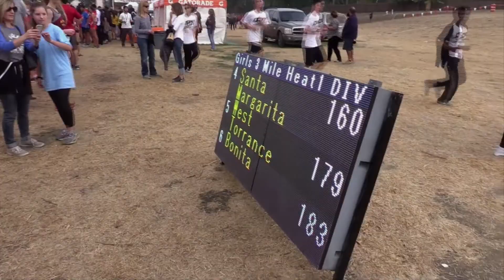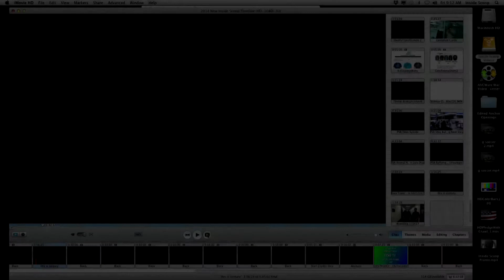The Inside Scoop - November 17, 2017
Today...with Jasmin Bustos and Danny Cruz plus a soccer slideshow from Mrs. Butler, Juan Trujillo talks to Samantha and Nathalia Lopez about the Cross Country CIF Finals to be held at Riverside Golf Course on Saturday November 18th and a short cross country video.